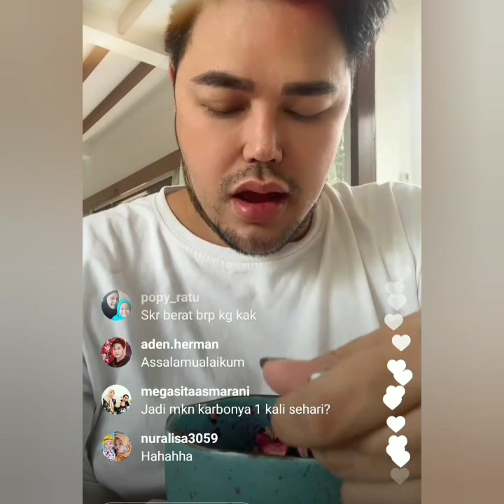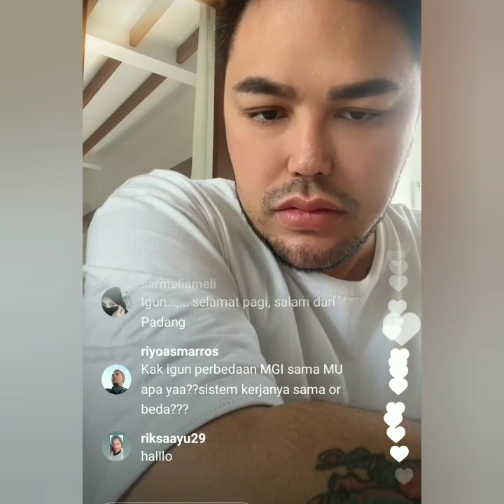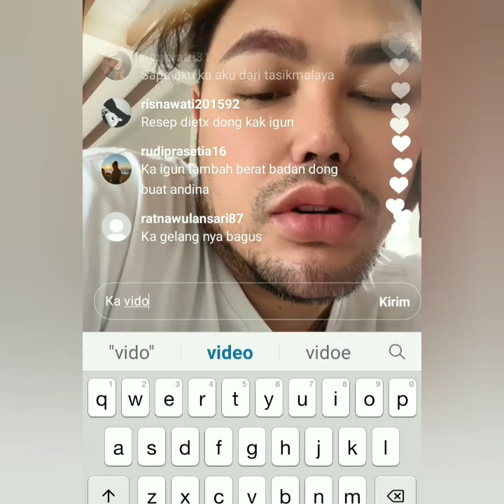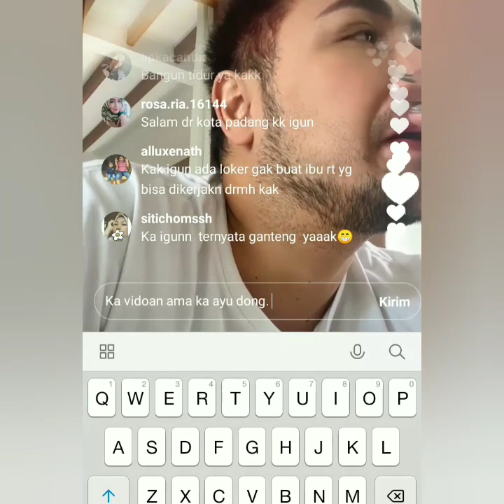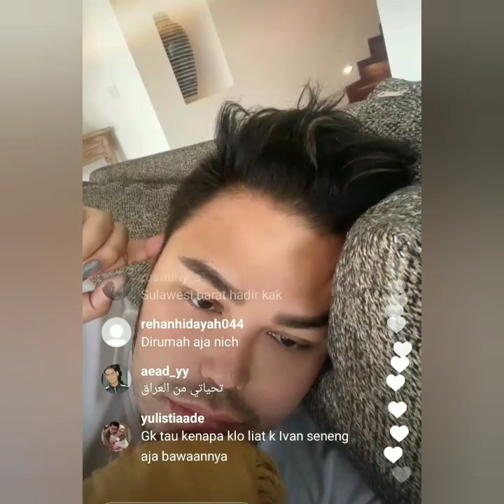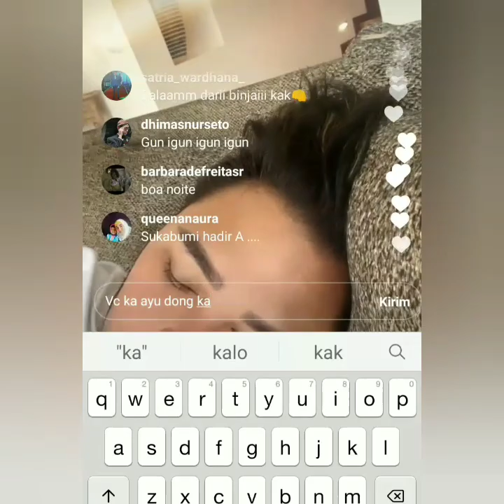LIVE IGS IVAN GUNAWAN PART 1 HARI INI DI BALI. BIKIN BAPER